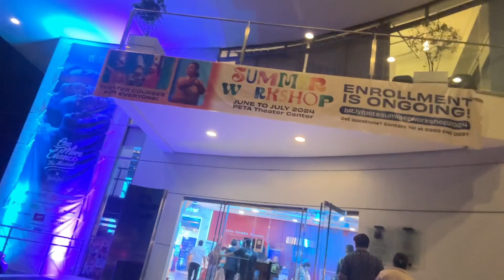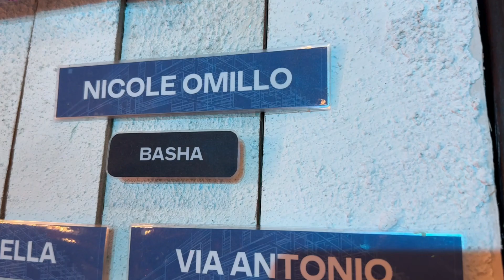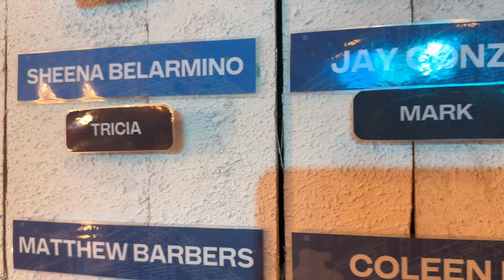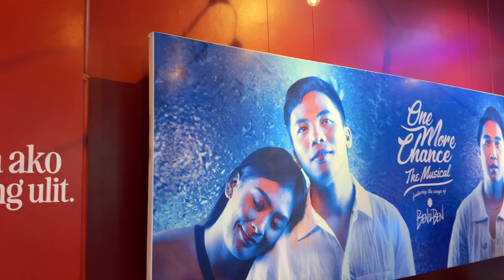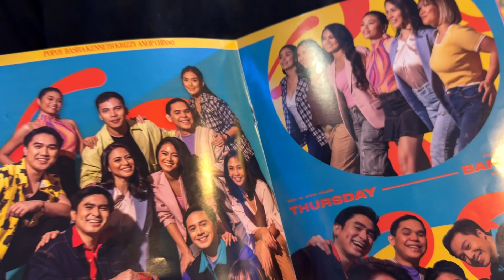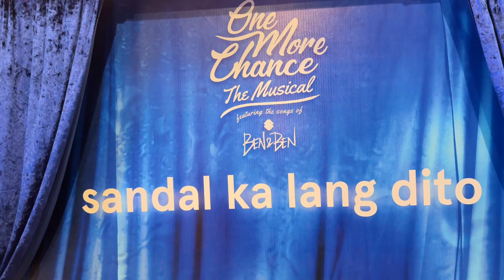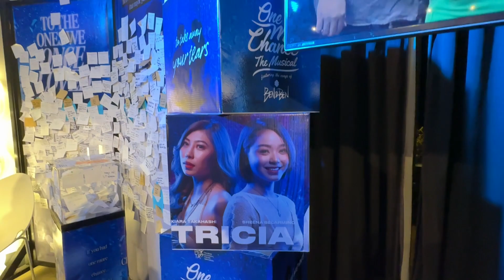ONE MORE CHANCE THE MUSICAL - UMIYAK, TUMAWA AT KUMAIN TOGETHER WITH THE CAST AND KAFAM